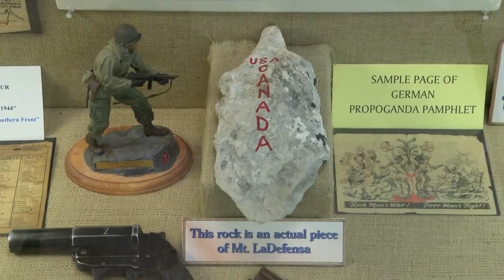75th anniversary of the deactivation of First Special Services Force a.k.a. "The Devil's Brigade"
75th anniversary of the deactivation of First Special Services Force a.k.a. "The Devil's Brigade"